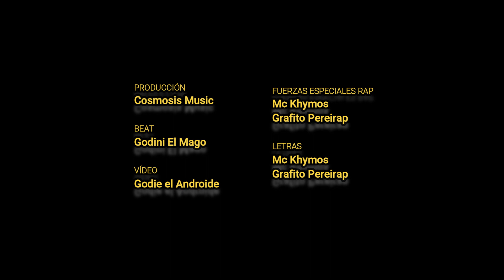2. Llama | Fuerzas Especiales RAP (Prod. Cosmosis Music) | Vídeo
Segunda canción del álbum Fuerzas Especiales (Mc Khymos/Grafito PereiRap)

Vídeo por Godie el androide
Beat por Godini el mago
Grabado y Producido en Dosquebradas, Risaralda en Cosmosis Music